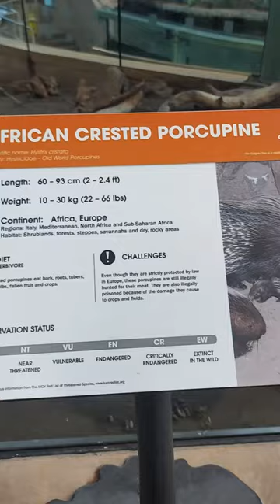December 17, 2021 Calgary Zoo